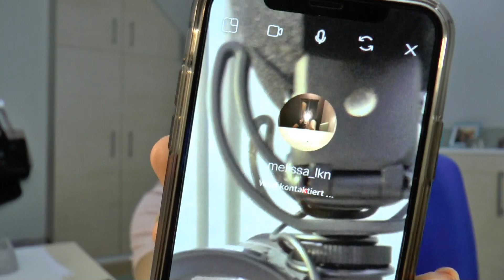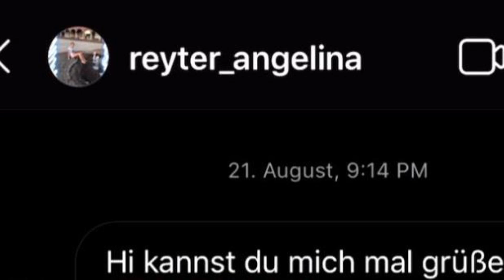Ich rufe EUCH AN! || DAILY VLOG 105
Hello,
hoffe euch hat dieses Video gefallen! Bevor du aber weiterscrollst, lass doch ein Abo da und werde ein Teil der Itsmearmy :D!!!
Ich heiße Isabell und lade hier JEDEN TAG neue Vlogs hoch! :D Auf diesem Kanal findet ihr kranke scheiße und Reaktions!